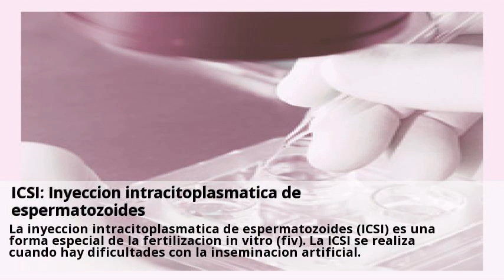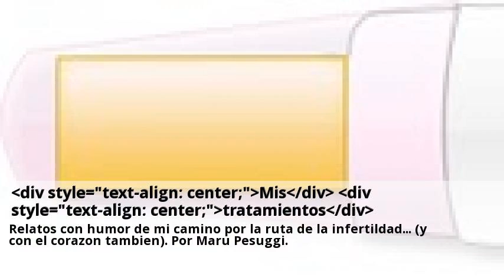Novedades ICSI tratamiento Diciembre